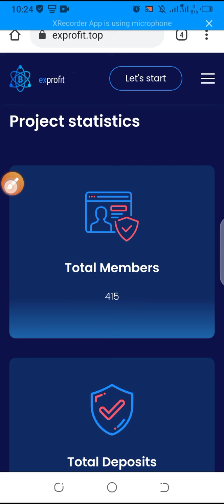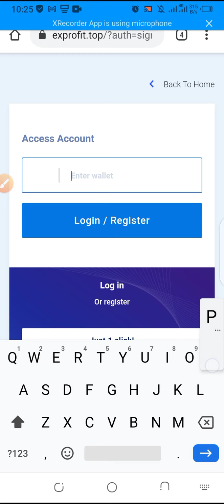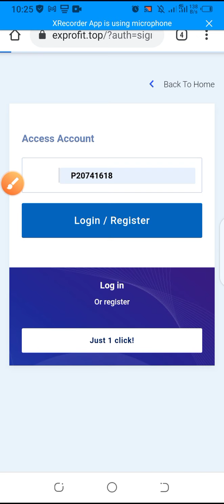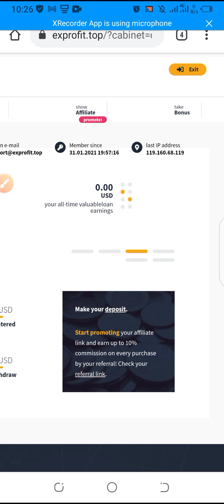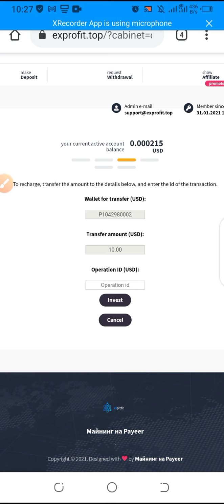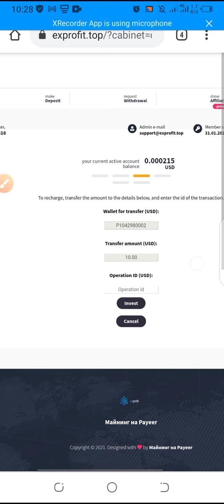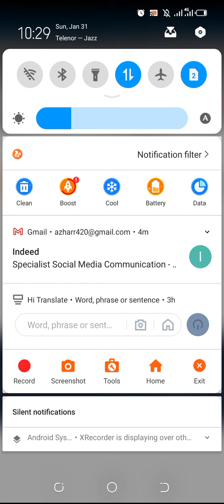New Free USD Mining Site 2021